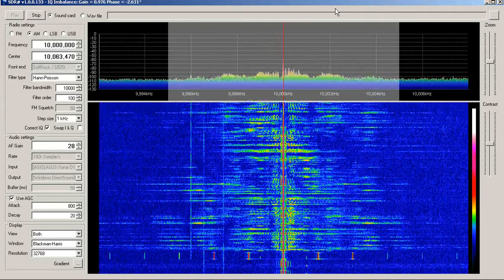Shortwave Radio - WWV WWVH ON/DSHO BPM 10Mhz 1/21/12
This really was a jumble of a bunch of time stations and you can hear them interfering with each other when WWV goes quiet. Of course WWV was the loudest, but you can hear all of the stations in there at different points.

WWV & WWVH - NIST (Fort Collins, CO/Kauai, Hawaii)
ON/DSHO - Observatório Nacional/Serviço Nacional da Hora (Brazil)
BPM - Chinese Academy of Sciences (Pucheng, China)

The software is SDRSharp ( SDR# ) and is available for free

Radio being used is a KB9YIG Softrock Ensemble II RX